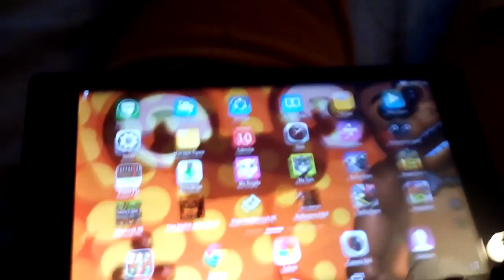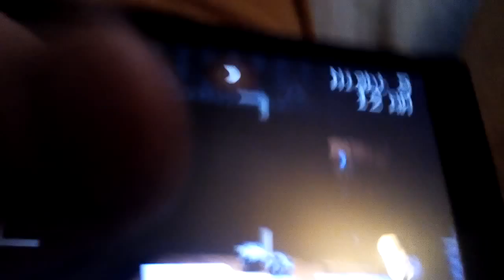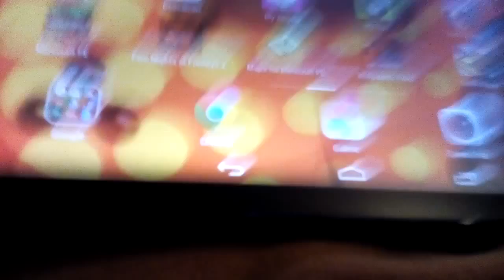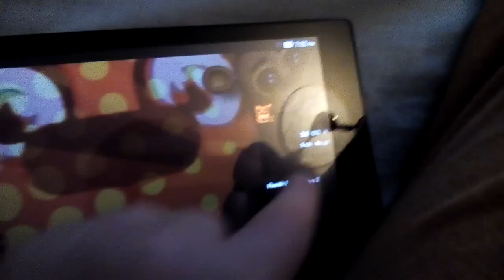Five night at freddy's 2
The puppet